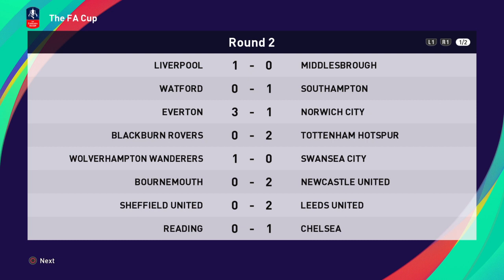PES2021 FA SEP22 R2: Manchester United 5-0 Stoke City